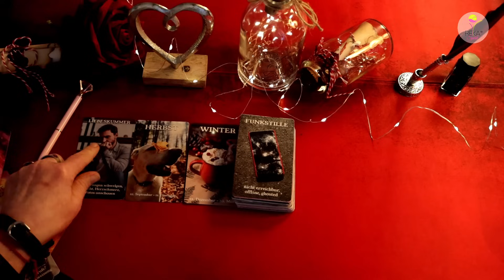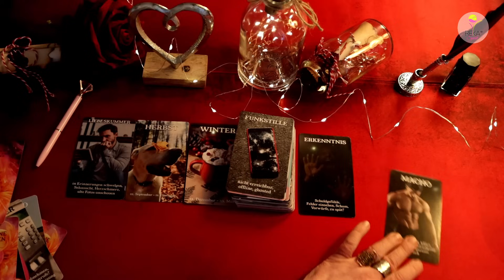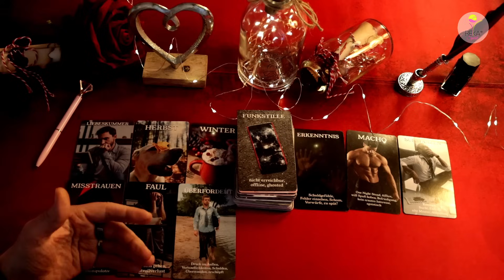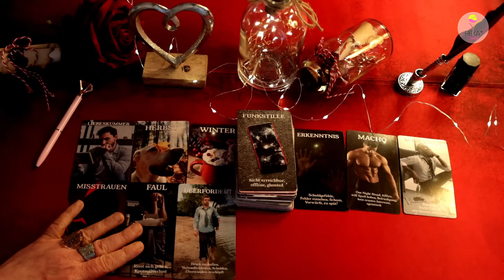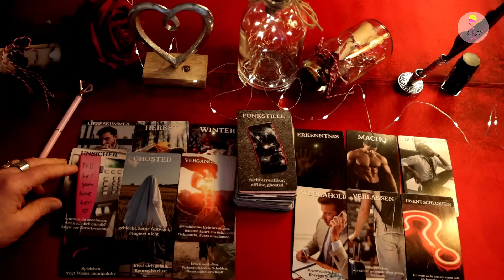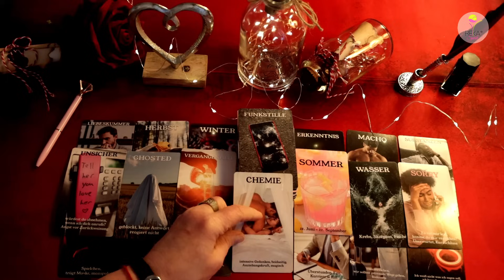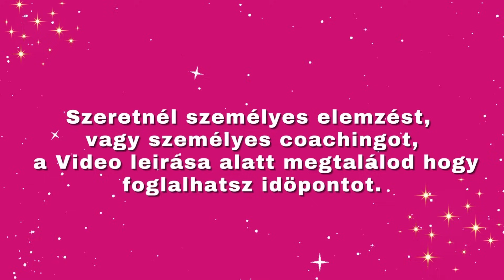Kiáll az érzései mellett Lélektárs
Kedveseim!

Köszönöm, hogy követed a YouTube csatornámat.
Nagyon hálás vagyok, hogy találkoztunk, és nagyon várom, hogy az út egy részét veled járjam.  Szívemböl  segíteni szeretnék neked és a hozzád hasonló embereknek, akik nem látnak kiutat az életükben, vagy életük nehéz szakaszában vannak.

Nagyon sok továbbképzést végeztem spirituális és terápiás területeken.
Edzői koncepciómmal több száz embernek segítettem céljaik elérésében.
Szakmai tudásom és tapasztalatom alátámasztja az egész koncepciót.
Csoportos konceptet terveztem a magyar közösség számára.
Ezt tartalmazza:

Heti 8 héten keresztül minden szerdán
19:00 és 20:30 között csoportos Cal Via Zoom találkozó
Idöpontok

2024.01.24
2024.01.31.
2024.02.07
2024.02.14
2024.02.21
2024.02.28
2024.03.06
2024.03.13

1.Blokkoldás
2. Élö kártya rakás Kérdések
3.belső gyermek meditáció
4. Kártyaolvasás/Angyalcsatornázás
5.Szerelmi csalódások feloldása
6. Kártyaolvasás életkérdések
7. Önszeretet Az önbecsülés erősítése tudatalattiban
8. A motiváció/állóképesség erősítése

A regisztrációra várunk.
Fizetési mód előleg fizetés
Vagy részletfizetés lehetséges
  SEPA levonás a Bank számon (AT/DE, EU külföldön)

Most eljött az idő!
Kidolgoztam egy koncepciót a személyiségfejlesztésedhez egy csoport számára.
Személyes regisztrációról és fizetési lehetőségekről
E-mail címre jeletkezz
A kapcsolatfelvételi űrlapon keresztül
Telefonon Telegram App on keresztül elérhető vagyok

Szeretettel várlak
Valérija Tochtenhagen
Reka Spirit ® UG

Örülök neked 💗
Valérija

Ajánlat

99€

- Blokkoldás
- Családállitás
-Önszeretet, önelfogadás,    önérték növelés
- Celkitüzés

8 hétig kisérlek mint Coach az egyéniség fejlesztésed folyamatán.

4 idöpont van összesen, és az egész idö alatt kisérlek 8 hétig watsapp Support ( tanácsadás ha bizonytalan vagy)

sub_confirmation=1

Valerija Tochtenhagen